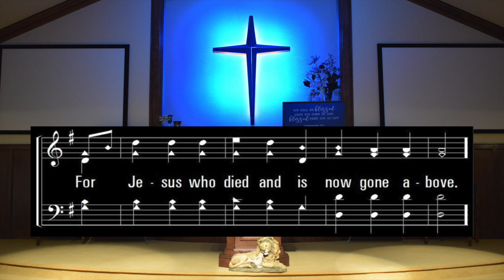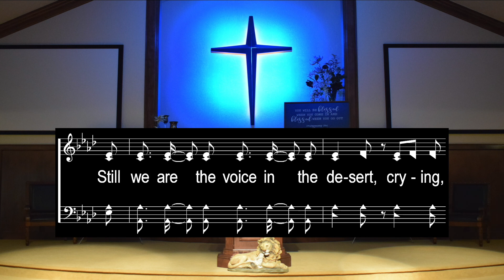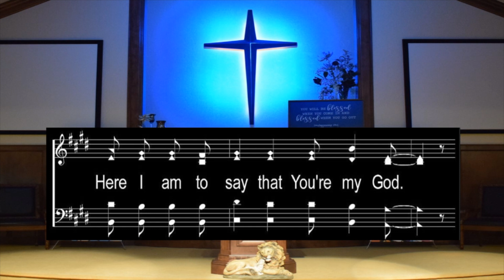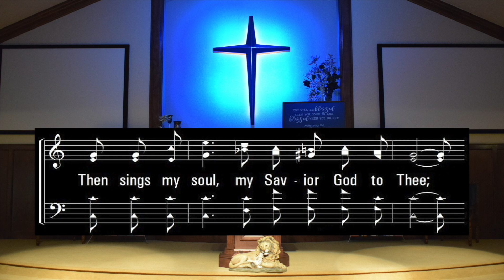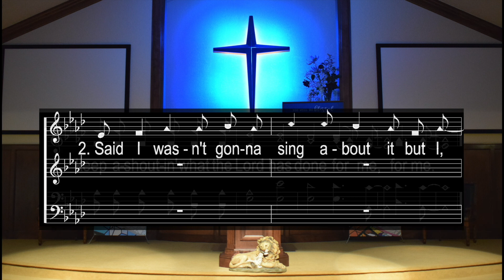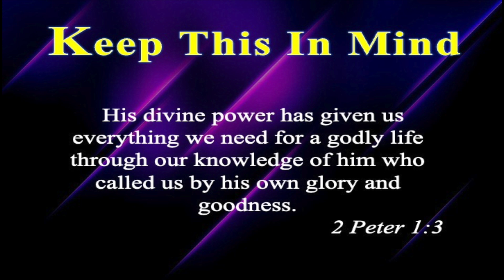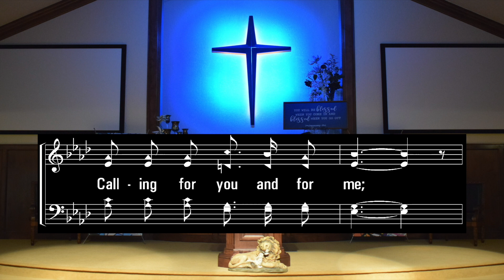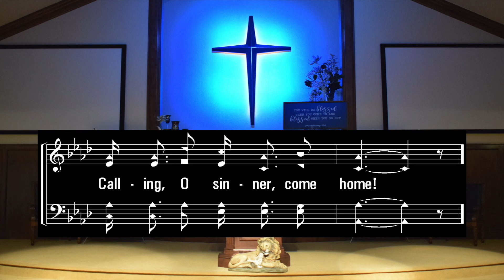05-07-2023 "Keep This in Mind" (Senior Sunday)